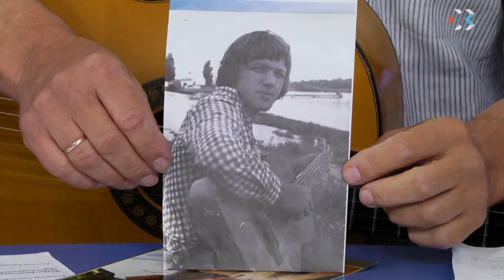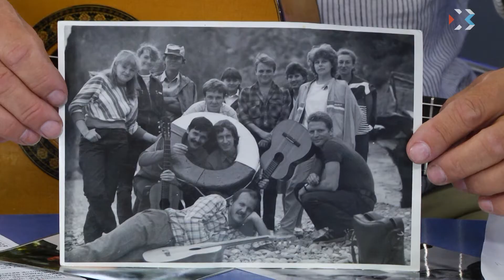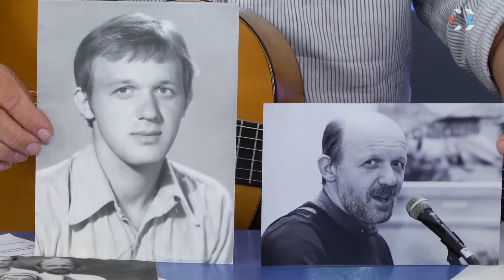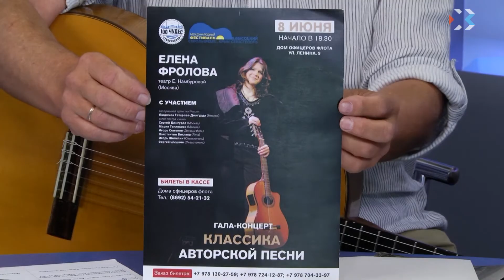Полезный День. Эфир от 30.05.2019 (Сергей Шишкин)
Гость в студии: бард Сергей Шишкин